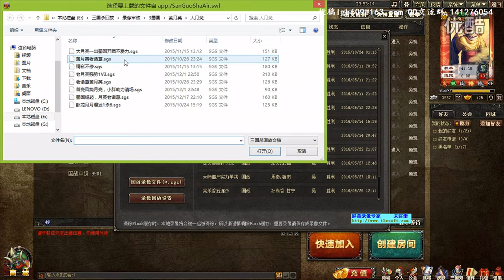蓝烟三国杀国战 红红火火大月亮 超清